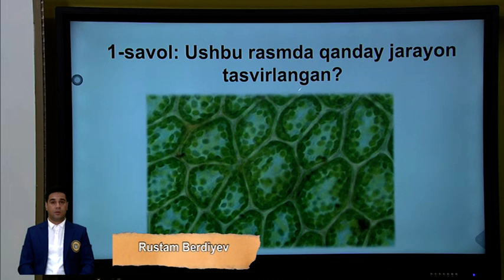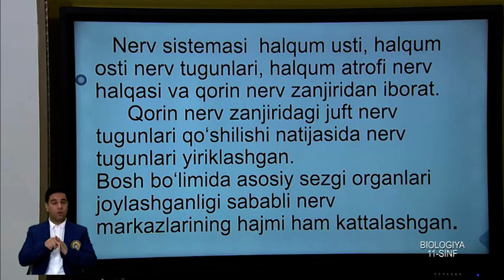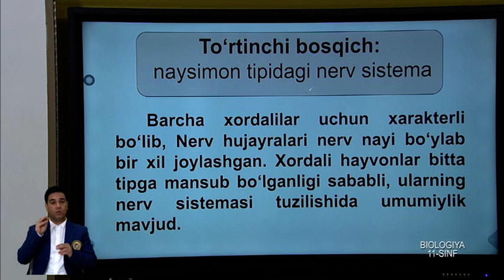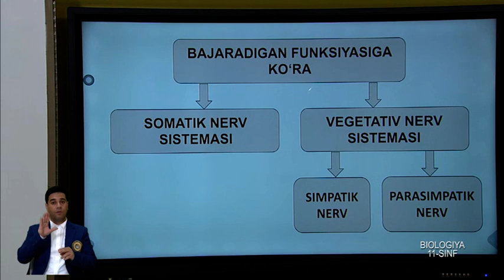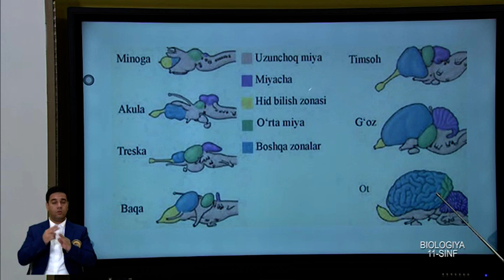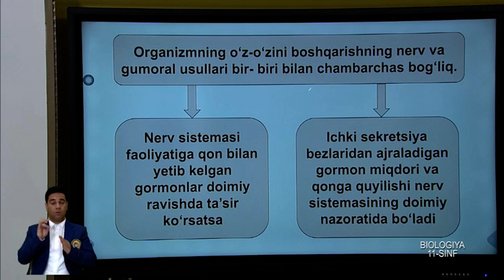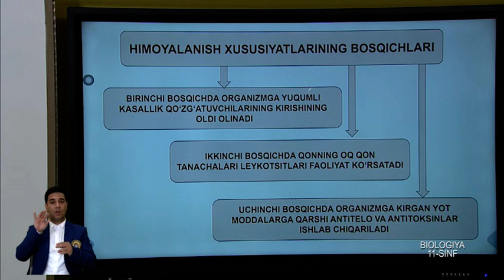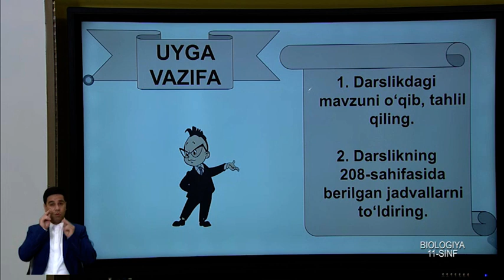11-синф. Биология дарси. 27.04.2020 й.